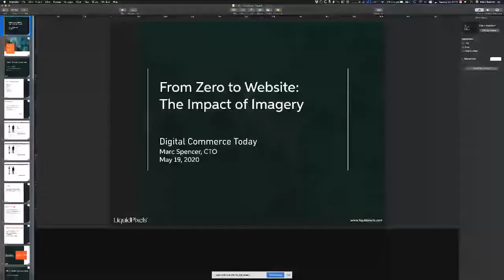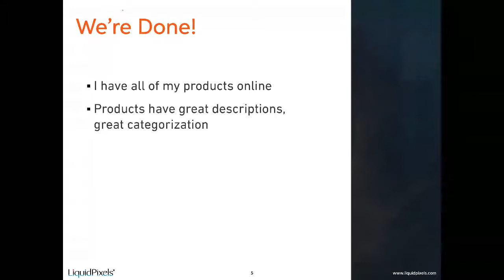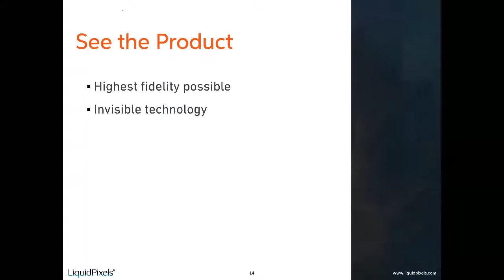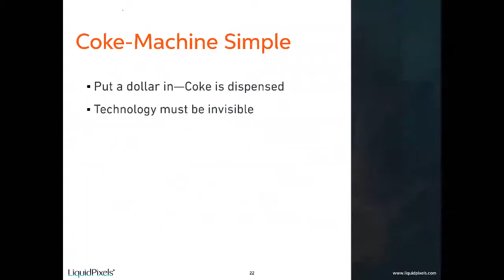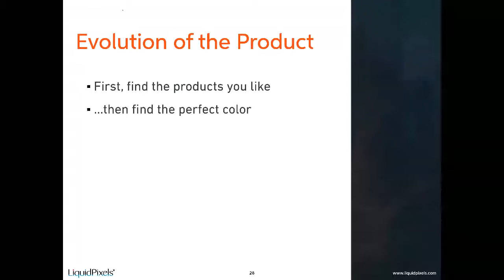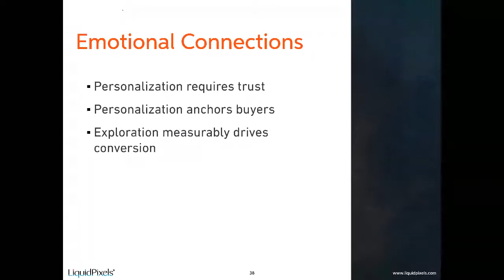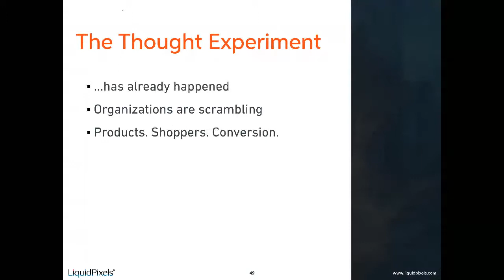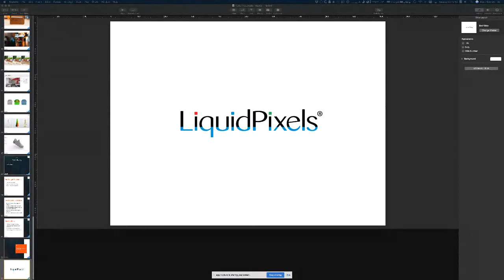Digital Commerce Today: LiquidPixels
In today's world, technology is more important & powerful than ever. Find out how to leverage software to your advantage with Liquid Pixels.

Trellis Commerce
Boston
350 Main Street Suite 620

Connecticut
845 Canal St